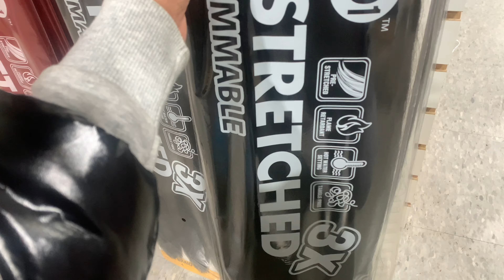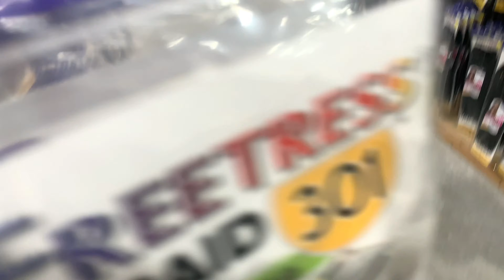VLOG | NEW HAIR + GROCERY HAUL + SHOPPING + RUN ERRANDS W/ ME 💗 *I CAN’T BELIEVE THIS* 😳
🎀 Instagram 🎀 @lifeofnaeenaee
🎀 Tik Tok 🎀 @lifeofnaeenaee
🎀 Twitter 🎀 @lifeofnaeenaee

✨ About Me ✨
Name: Tracey (Naee)
Age: 21
Fav Color: Pink 💕